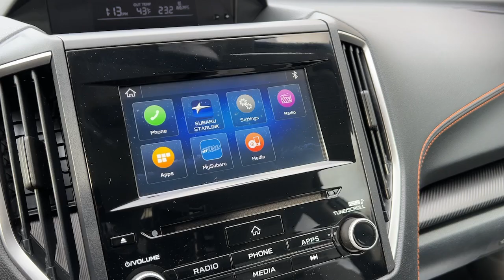2022 Subaru Crosstrek Premium Yorktown, Putnam County, Westchester, Dutchess County, Orange Cou...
Pre-Owned 2022 Subaru Crosstrek Premium available at Mohegan Lake Audi VW located in 1791 E Main St, Mohegan Lake, NY, 10547. Servicing the Yorktown, Putnam County, Westchester, Dutchess County, Orange County area.
Please mention the stock MUYS16524 when you contact the dealership for this vehicle.

Looking for your dream car? It could be the  2022  Subaru Crosstrek.  This ruggedly styled Crosstrek delivers peace of mind wherever the road may lead. From its all-weather capability to its high marks for safety, this compact crossover inspires confidence. These are just some of the great options this vehicle comes with: Apple Carplay®/Android Auto®, Keyless Entry, Satellite Radio, Back-Up Camera, Fog Lamps, Heated Mirrors, Steering Wheel Audio Controls, Electronic Stability Control, Alarm, Heated Front Seat(s). SUV capability with a comfortable, car-like ride. That's the Crosstrek. See for yourself when you take it out for a test drive. Our professional staff looks forward to giving you excellent service!